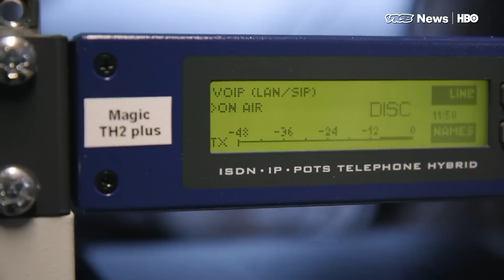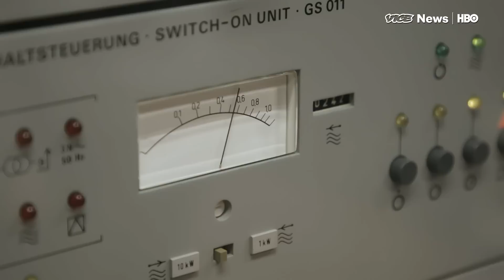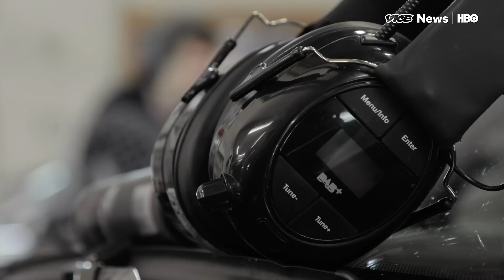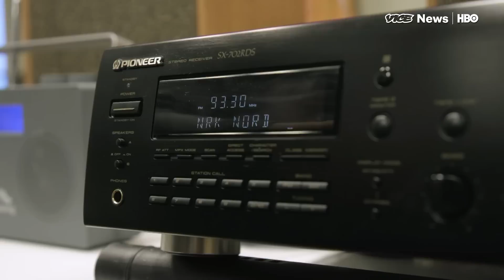The End Of FM Radio In Norway (HBO)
Norway has started the first stage of its FM radio shut-down. As of Dec. 13, the country’s analogue signal went down —  so now listeners have to tune in to digital radio to listen to their favorite shows. The government says it’s too expensive to run both signals, but so far the majority of Norwegians are opposed to the switch.

VICE News traveled to Bodø, in the northern province of Norland, to watch the closure of the first FM radio mast. It marked the beginning of the end of a transformational technology that was central in the creation of the modern digital age.

Read: "Norway's infamous mass murderer is still giving the Nazi salute in court"

Watch: "Brexit will make life much more complicated for countless British businesses"